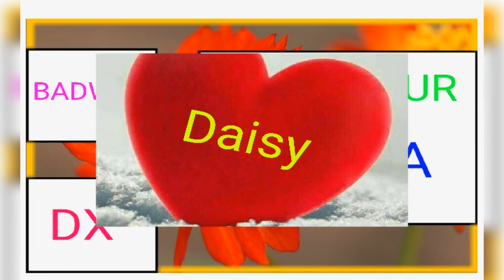Sanu tedi tedi takdi tu,, Surjit Bindrakhia,,,,,Deepa badwal dx,,,,,